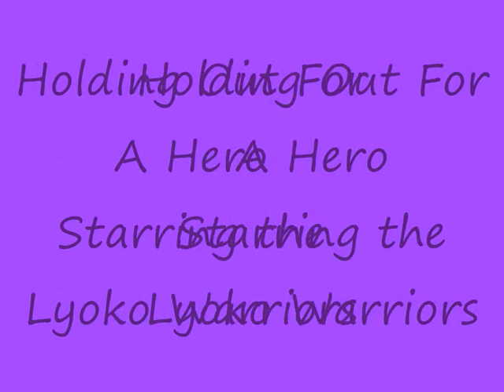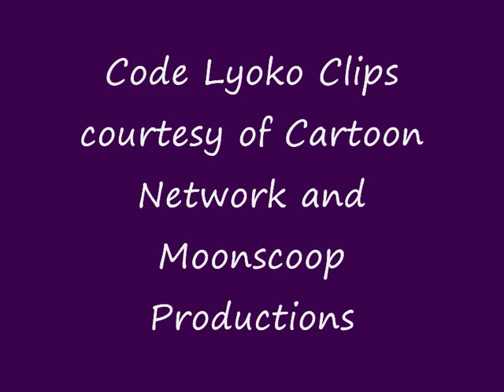Holding out for a Hero: Code Lyoko Style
Code Lyoko heroes Yumi, Ulrich, Aelita and Odd in action fighting William and Xana